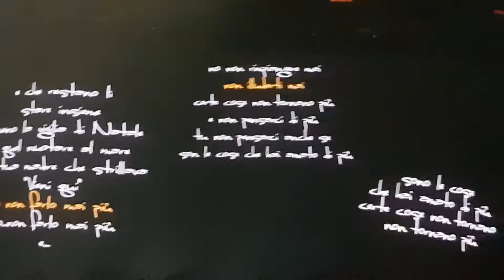Le cose che hai amato di più- Biagio Antonacci Bologna